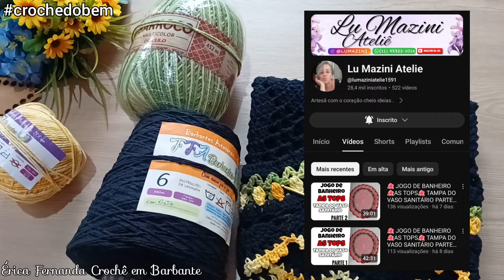🚨ATRAIA NOVOS CLIENTES COM ESSE MODELO💥DESAFIO DA SEMANA crochedobem Participe !!!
Érica Fernanda Crochê em Barbante